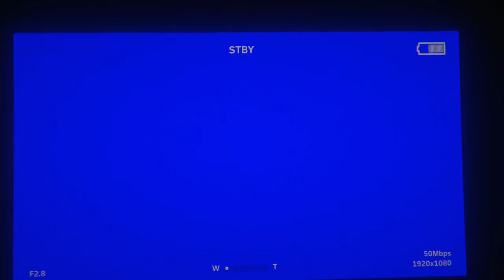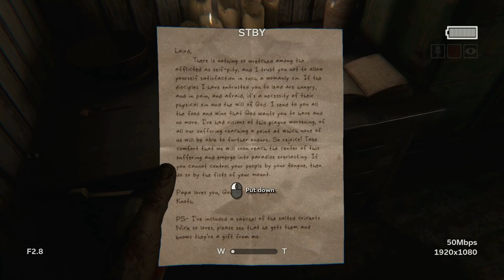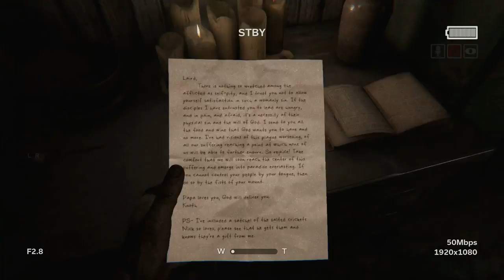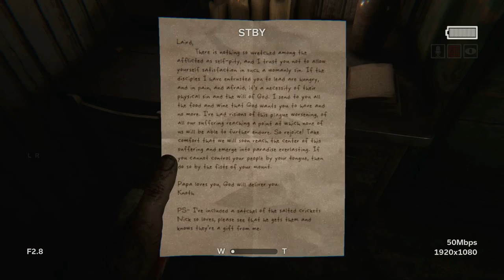Outlast 2 - The Hunt Is On - Part 8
Blake has just escaped a cross but the chase isn't over yet. Laird and his mount Nick are doing their level best to ruin his day once more.